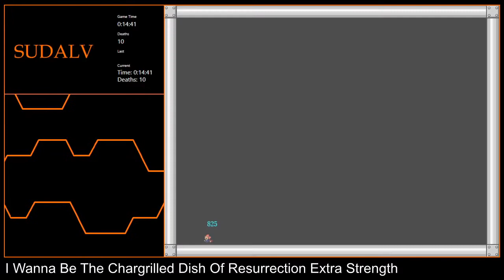[2-20] I Wanna Be The Chargrilled Dish Of Resurrection Extra Strength